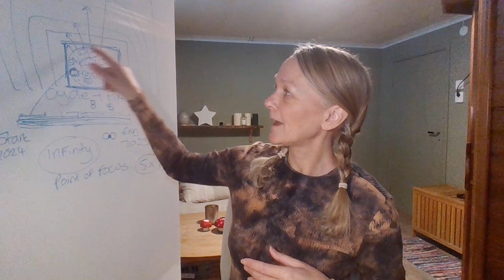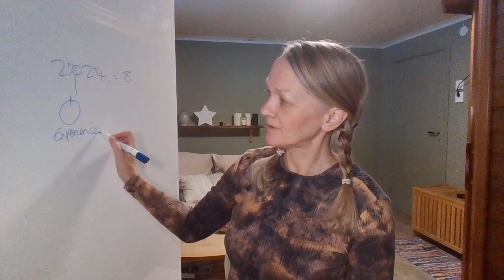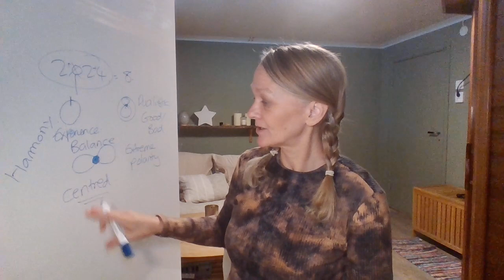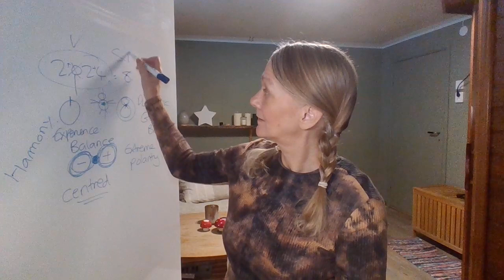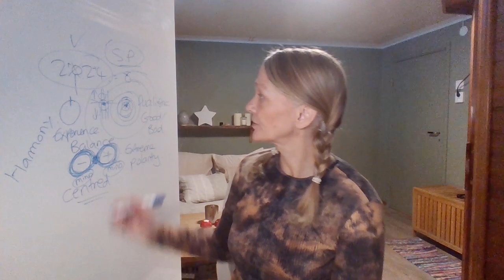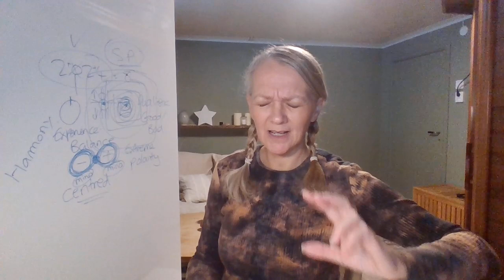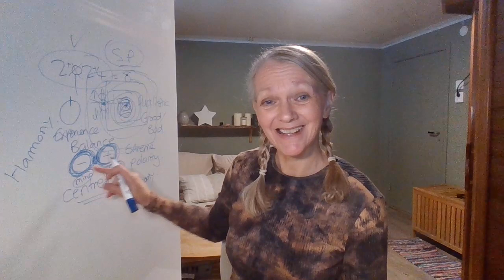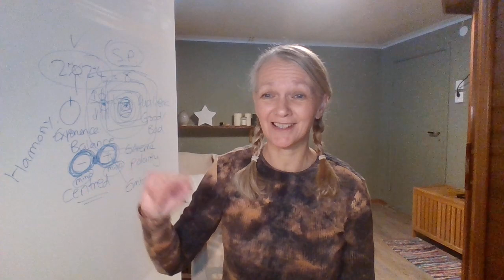Understanding 2024 Awareness of Your Conscious Reality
Understanding 2024 and the awareness of your conscious reality.
For your ascension spiritual journey. Light Language codes of remembrance.
From our five senses of being who we think we are, we see reality from a place of physicality. Within it, we rise into a greater flow state. Here is where we move into a conscious understanding of our reality.
Light Language codes will assist with your remembrance of understanding. Please invite them in to ignite a sense of remembrance.
The details of events are the experience of being. Left to right, up and down. But the centre is where we create. Deepen into your centre and you will bring forward much to experience from an embodied state of bliss.

Light Language codes are filtered through the heart. Intentions are always of the purest Light. To receive the codes please be empowered and connect with my heart, anchor into the original template of the Earth's grid. Use your breath to receive higher levels of consciousness - in a breath. The  -out let it all go.

Light Language codes create a sense of remembrance, release, and/or activation.

Alternative Mental Health Service Ltd
About Nicola Light
Nicola is a mother of two grown-up children and a grandmother of a beautiful granddaughter. Living in the UK, Nicola now travels around the world offering her healing modality and wisdom to many.

Nicola offers healing and mentoring to groups and single one-to-ones in retreats and healing centres.

Beginners to Intermediate - Nicola teaches from the foundation - up. Pure mindfulness, intuitive breath and body movement. Energy awareness to heal yourself and others. Reiki Master. Mindfulness for children and parents.

Expanding and Mastery - Awakening the soul to the empowered state of mind, body and soul. Take it up to the next evolutionary scale of your spiritual journey. It is the continuation of your soul’s alignment that will free you totally from the old into the new.

Healing Modality - is intuitive and is fundamentally based on energy and sound. From Reiki to Quantum energy and soul healing.
Advanced Healing - In a pure channel state, Nicola connects to her multidimensional Galactic aspects and higher levels of consciousness.

The Quantum field of connection to the highest available timeline creates a remembrance of the Light. Releasing blocks in the energetic field, patterns of behaviour, mind belief upgrades, body ascension, pain release, and soul upgrades to receive downloads of higher levels of frequency and remembrance.

Nicola expressed Light Language to release negative patterns and cycles of behaviour, remembrance codes to unlock blocks, and activation codes to shift souls forward into their soul mission and original template/ blueprint. Reaching up to connect and anchoring down - embodying into the matrix system, into the ‘original template of being’. Surpassing the distorted illusionary field of energy and awakening the soul into a higher level of connection.

Galactic Shaman - transmuting negative energy and retrieval of soul fragmentation in the dimensions throughout all time and space. Galactic Multidimensional integration, healing and connection. Empowering those who work with Nicola to download and integrate higher levels of consciousness connection and understanding.

Nicola works with groups, healing collective energy and on a one-to-one basis, giving a bespoke experience.

Mentoring - Nicola assists healers, mediums and psychics to push through their stuck and suppressed energetic fields into higher accessible realms and dimensions. Working with Galactic forces to access key codes to create a secure transference of data held within presented  Light codes. Channelled information and guidance empower and upgrade.

YouTube Channel - Nicola Light offers content that guides viewers into an empowered understanding of their ascension journey. Providing Galactic and higher consciousness channeling and Light Language transmissions.

Alternative Mental Health - emotional and mental health support. Nicola has helped many people navigate their life trauma, ancestral cycles and deep core wounds. Providing guidance and practices to empower people to heal themselves. Body movement, intuitive breathwork and energetic emotional release therapy.